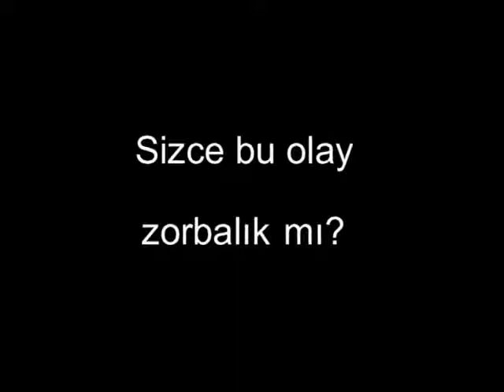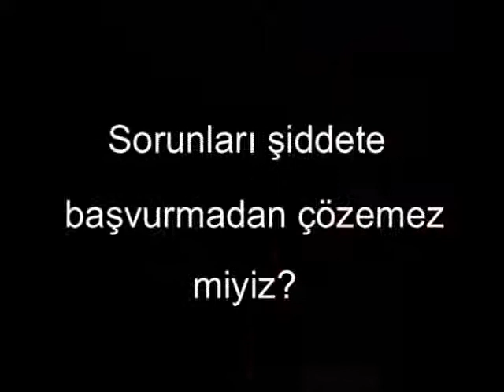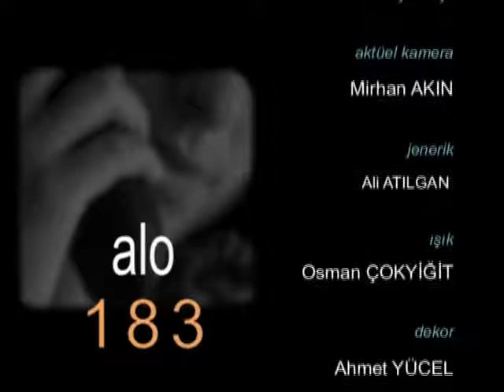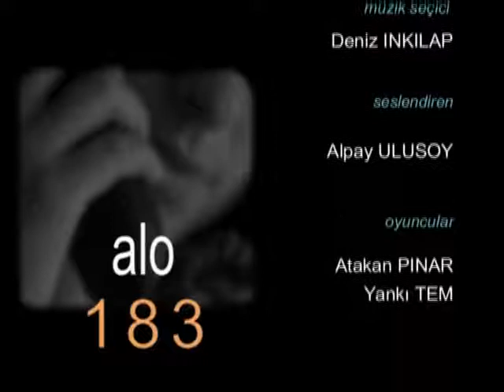"Ben birşey yapmadım."